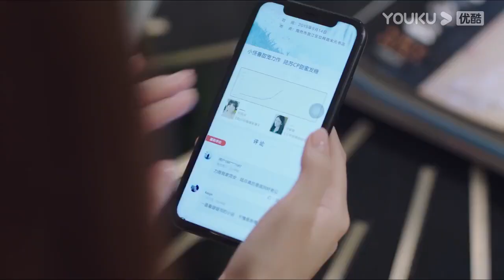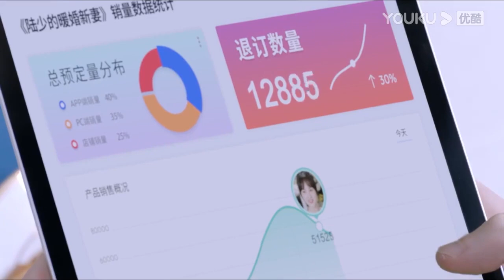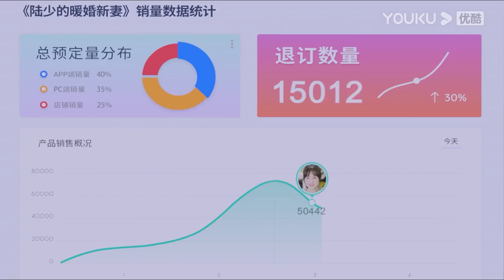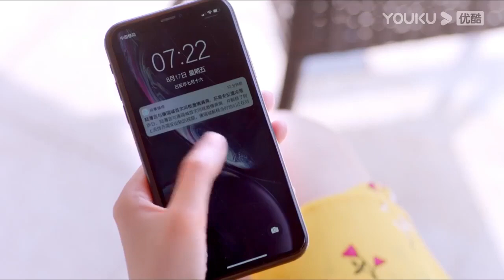速看|心機女誣陷灰姑娘出軌帥老闆，霸總無條件相信灰姑娘，灰姑娘感動擁抱他【约定期间爱上你速看18 4Love In Time】